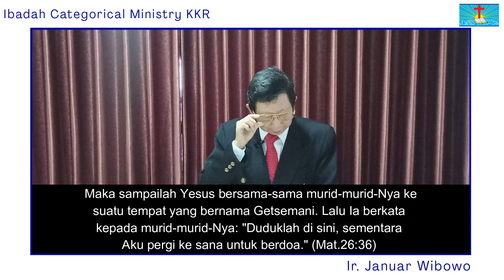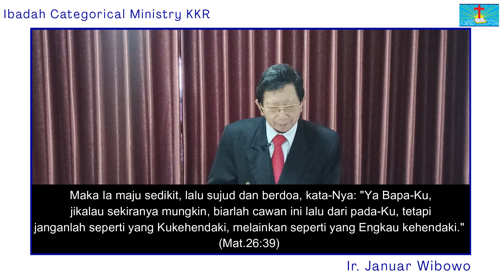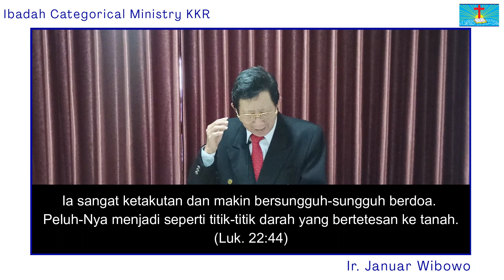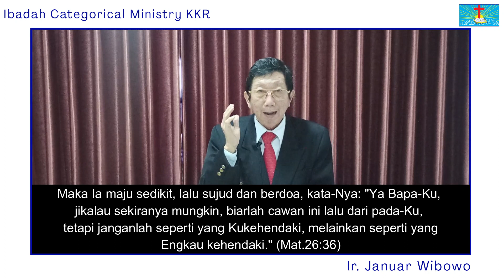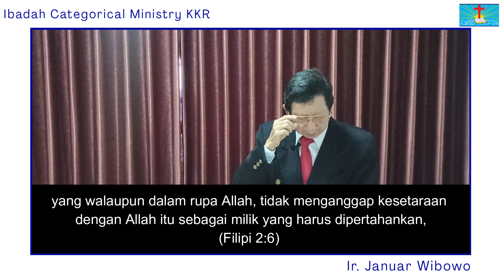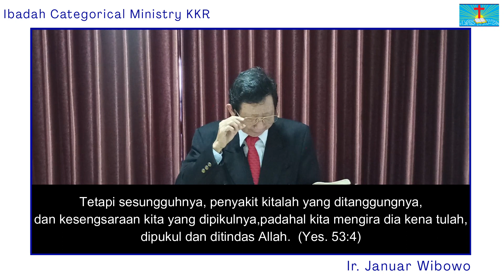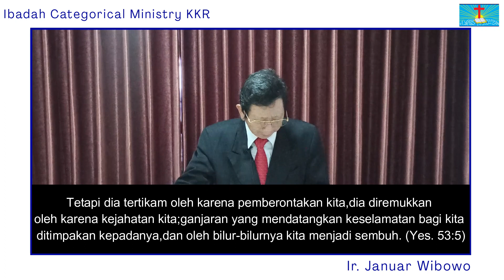Categorical Ministry KKR, Kamis 1 April 2021 "Pergumulan yang Berat di Taman Getsemani"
Categorical Ministry KKR, Kamis 1 April 2021
Ir. Januar Winowo